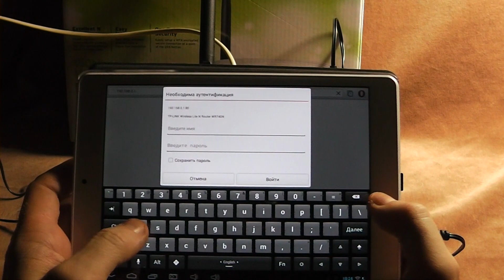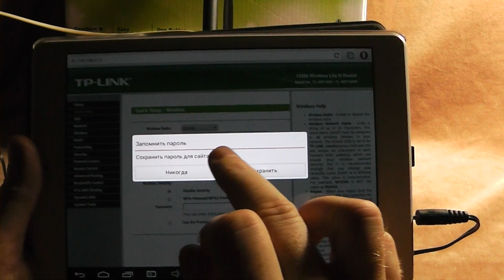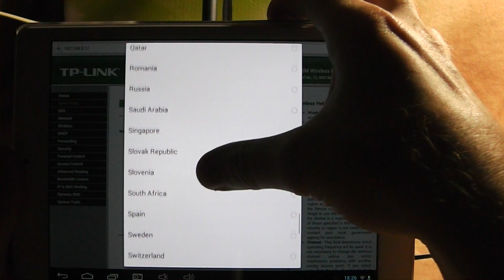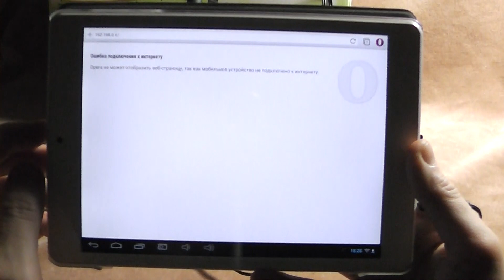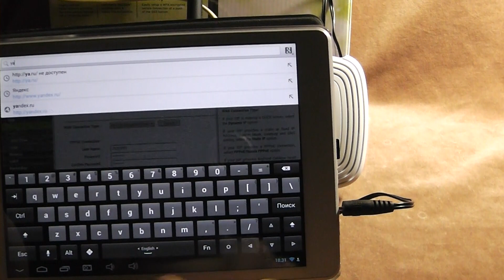Настройка роутера TP-Link без компьютера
Краткий обзор и настройка TP-Link TL-WR740N роутера с помощью планшета